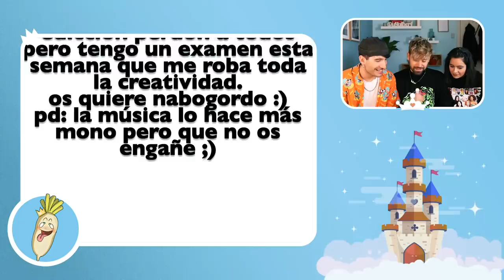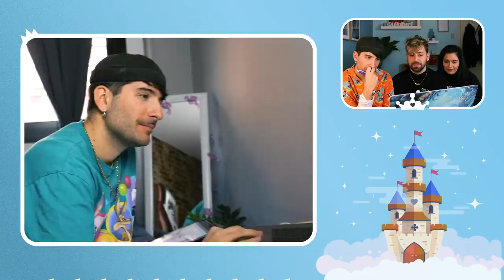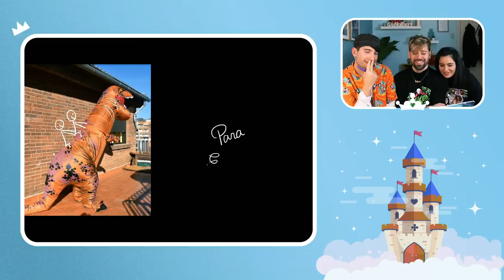"Abandono inesperado de un concursante" #4 | UN PRÍNCIPE PARA ERIC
NUEVO PROGRAMA DE 'UY ALBERT' DONDE BUSCAREMOS UN NOVIO PARA @ERICTORREES
Asesora del amor: @FIZPIRETA